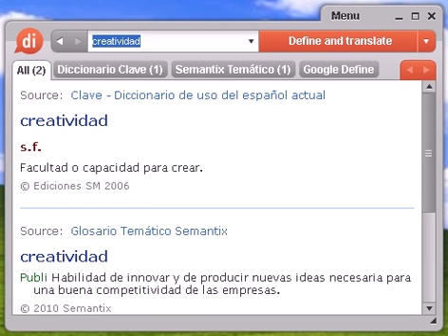Definición de creatividad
Source:  Glosario Temático Semantix creatividad Publi Habilidad de innovar y de producir nuevas ideas necesaria para una buena competitividad de las empresas.

creatividad, diccionario, definición, significado, español, castellano, dixio, creatividades